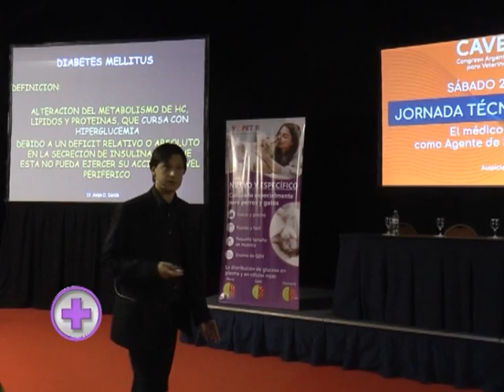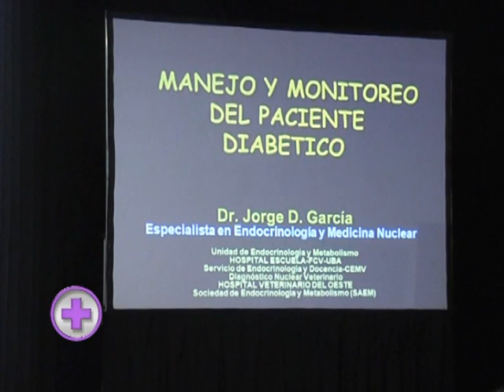DIABETES EN PERROS Y GATOS: PROVOCA TRASTORNOS NEUROLÓGICOS, CATARATAS E HÍGADO GRASO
Reportaje al Med. Vet. Jorge García, especialista en endocrinología animal y medicina nuclear. Se trata de una enfermedad crónica, pero un manejo apropiado ayuda a que nuestras mascotas tengan  una buena calidad de vida. Para el correcto diagnóstico es necesario medir los niveles de glucosa en orina. También pinchan sangre capilar en orejas de perros y gatos para medir la glucosa.

Estos contenidos fueron emitidos en Vademecum Veterinario, programa que va al aire por Canal Rural los viernes a las 20 hs, domingos y jueves 18.30 hs. y miércoles 15.30 hs.

Seguinos también en Facebook: Vademecum Veterinario Argentina
Se permite la reproducción de este video citando el link de la fuente informativa.